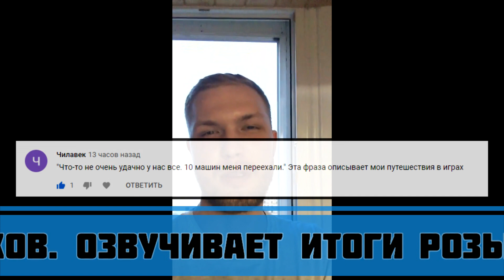Ничейный Дрон | Rainbow Six Siege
А вот и очередной монтаж по нашей любимой радуге.
Условия конкурса на 100 рублей:
3. Написать комментарий.
Итоги конкурса будут подведены в следующем ролике!